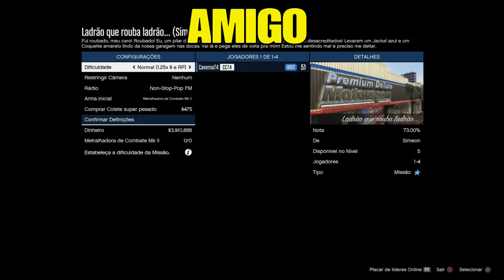**NOVO** CRIAR SECRET GOLD - FULL BENNY'S MERGE - MÁGIC SLOT - GTA5 ONLINE/PS4/XBOX1/VERSÃO 1.48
▬▬▬▬▬▬▬▬▬▬▬ஜ۩۞۩ஜ▬▬▬▬▬▬▬▬▬▬▬▬▬▬
▓▓▓▒▒▒░░░ LEIA A DESCRIÇÃO DO VÍDEO  ░░░▒▒▒▓▓▓
▬▬▬▬▬▬▬▬▬▬▬ஜ۩۞۩ஜ▬▬▬▬▬▬▬▬▬▬▬▬▬▬

ID: PS4 - Capitaocaverna74
ID: PS4 - Ccaverna74
ID: PS4 - Capitao74caverna
ID: PS4 - Capitao_74
ID: PS4 - Capitao-74